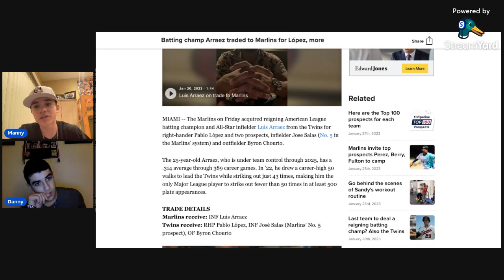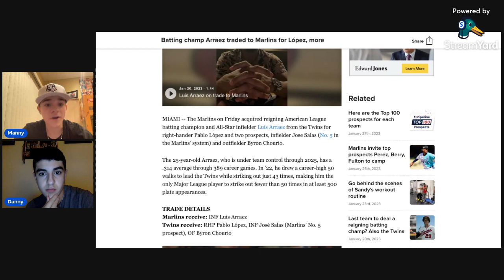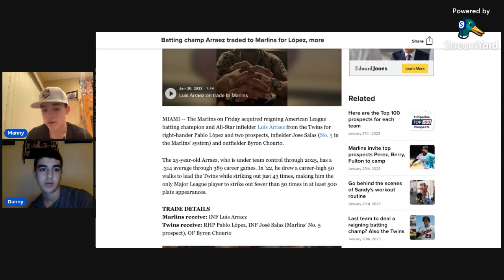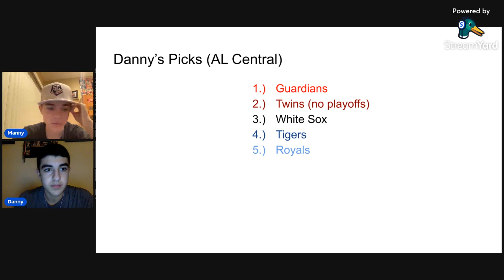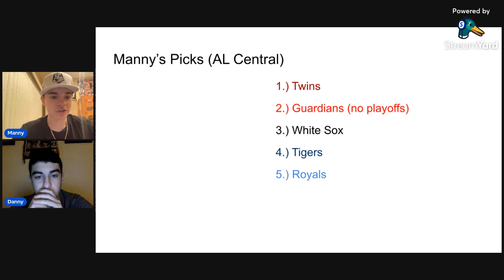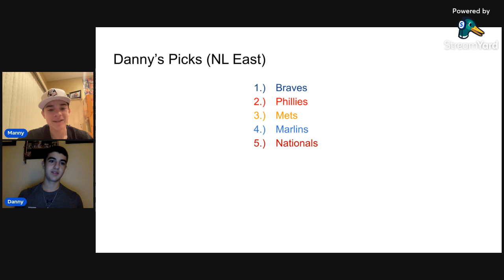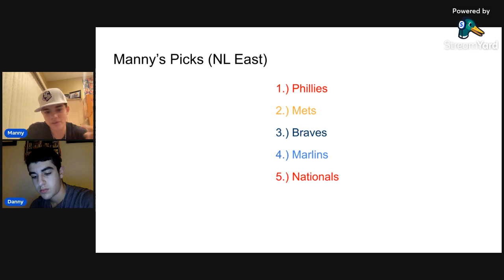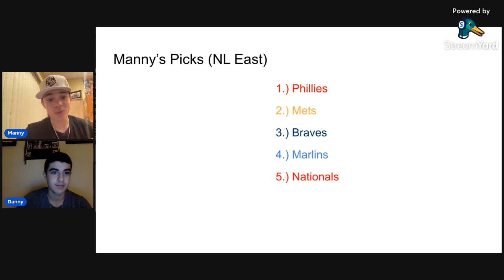BIG TRADE! AL Central and NL East breakdown/predictions: MLB EP 2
Welcome to Pereira Sports Network, in this podcast we have fun and unique discussions about what's going on in the MLB today.

We give predictions, hot takes, and pose interesting debates. Here we go over a big trade and breakdown how the respective teams rank in their divisions. Until next time, have a wonderful day and God bless you!